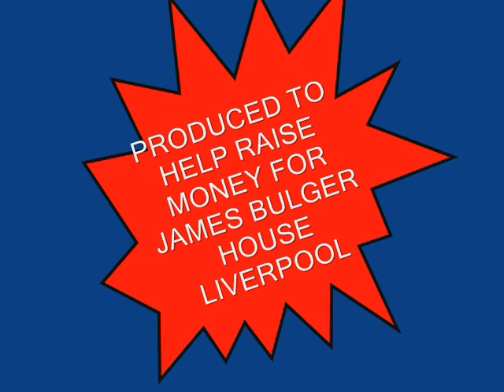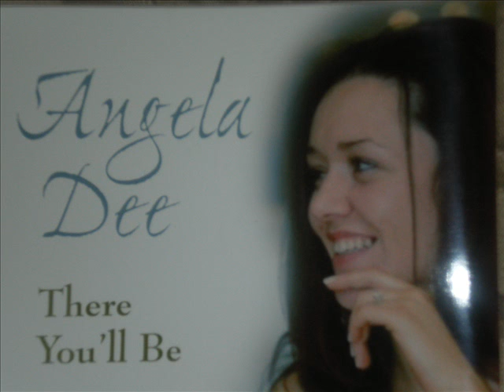JAMES BULGER ANGELA DEE